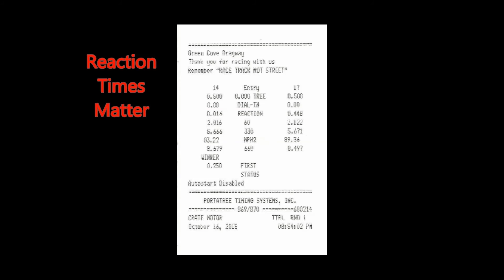Camaro vs Porsche 1/8th Mile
Went drag racing for my birthday. Had a fun evening at Green Cove Dragway. Took everyone there for runs down the track. Cassidy was riding with me this race versus the 911, and John captured the video with his phone.